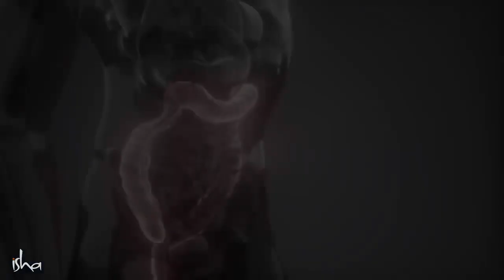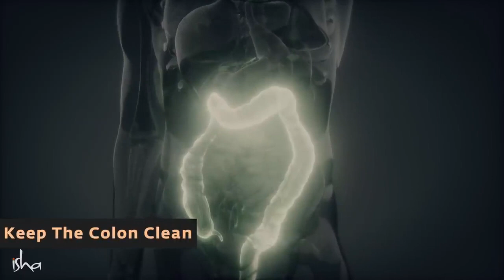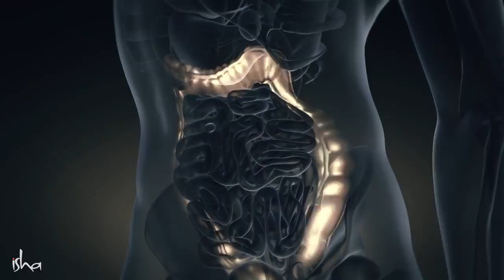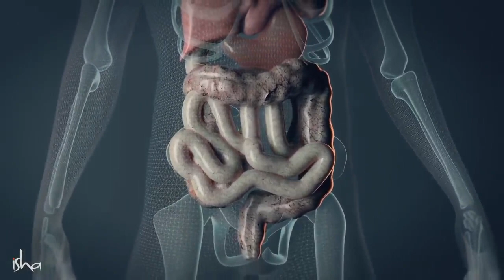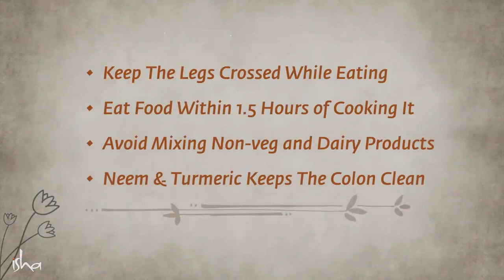4 Food & Digestion Tips for a Healthy Life _ Sadhguru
A guru's tips on how to lead a healthy life and what to eat to maintain a healthy digestive system.

Discover the four key steps for digestion, dieting, and living a healthy life that Sadhguru has shared with us.